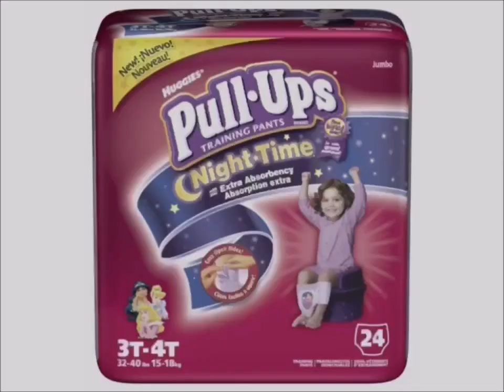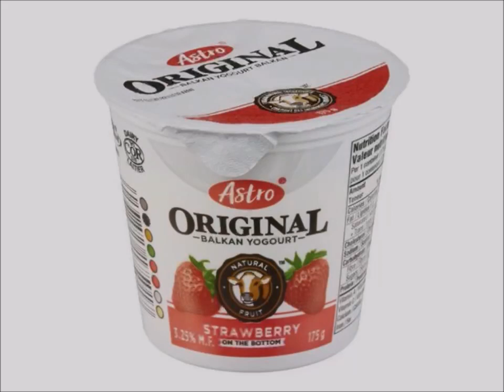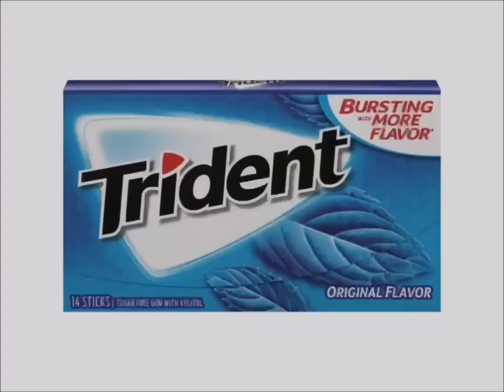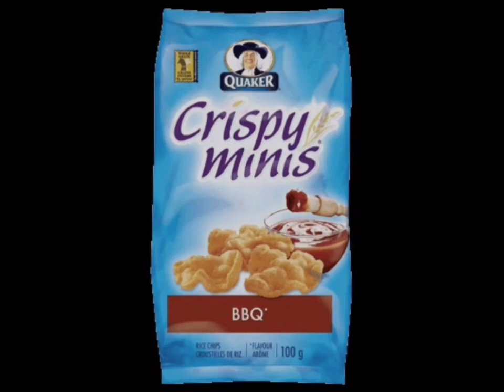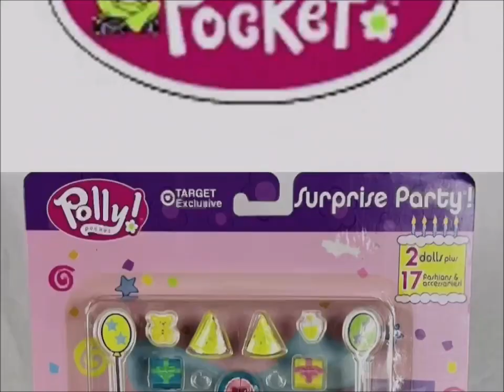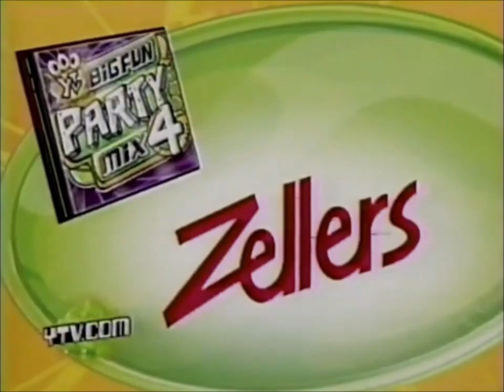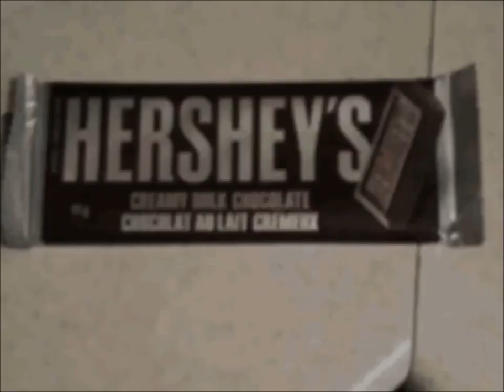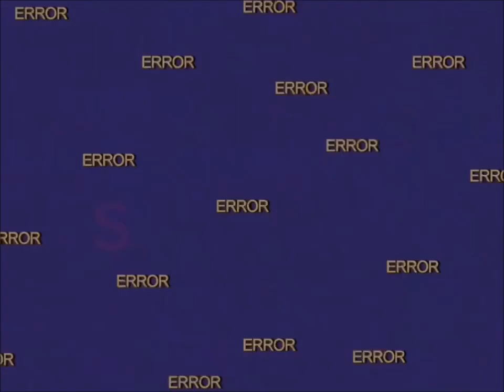YTV 2003 2point4 Children Commercial Break #6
1. YTV Space Bumper 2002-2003 (Rattle Runner Short ID 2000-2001)
2. Paramount Pictures Nickelodeon Movies Universal Cartoon Studios Charlotte's Web 2 Wilbur's Great Adventure Movie Theatrical Trailer Commercial
3. Gillette Venus Commercial
4. Astrojax Toys USA Commercial
5. Huggies Pull Ups Training Pants I'm A Big Kid Now Commercial
6. Olay Regenerist Eye Cream Commercial
7. Dempster's White Bread Canada Commercial
8. Astro Yogurt Canada Commercial
9. YTV Contest Time Dragon Ball Z TV Show Nissan Car Pillsbury Ready To Bake Chocolate Chip Cookies Doughboy Hershey's Milk Chocolate Bar Kisses Nutella Hazelnut Spread Chapman's Ice Cream Cadbury Caramilk Dairy Milk M&M's Peanut Butter Oh Henry Coating Peanuts Crunchy Fudge Commercial (Three Eyes Short ID 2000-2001)
10. Kraft Cool Whip Canada Commercial
11. Trident Gum Commercial
12. Cadbury Creme Egg & Mini Eggs Crack It Up Commercial
13. Fixodent Commercial
14. 2003 Volkswagen Car Canada Commercial
15. Quaker Crispy Minis BBQ Commercial
16. Walmart Pillsbury Cookies Nutella Hershey's Nestle Drumstick Haagen Dazs Cadbury Treats M&M's Reese's Peanut Butter Cups Christie Oreo McDonald's Girl Smile Simple Delights Canada Commercial
17. YTV Contest Time Dragon Ball Z TV Show Pillsbury Ready To Bake Chocolate Chip Cookies Doughboy Hershey's Kisses Nutella Hazelnut Spread Milk Chocolate Bar Chapman's Ice Cream Cadbury Dairy Milk M&M's Peanut Butter Oh Henry Reese's Oreo Treats Commercial
18. Polly Pocket Toys Commercial
19. MicroPets Monsters Toys Commercial
20. Yoplait Tubes Canada Commercial
21. HomeSense Commercial
22. Shaw TV Cable Shows Treehouse TV PBS Kids WNED Sesame Street Mister Rogers Neighborhood SpongeBob SquarePants Dragon Ball Z Max & Ruby Blue's Clues Thomas The Tank Engine & Friends The Wiggles Canada Commercial
23. Mattel Barbie Girls Doll Toys Flower Surprise Canada Commercial
25. Rogers Digital Cable Satellite TV Direct Shows Dora The Explorer Max & Ruby Little Bear Babar Franklin InuYasha Sailor Moon PBS Kids WNED Buffalo Toronto Berenstain Bears Timothy Goes To School Treehouse TV Care Bears Nelvana A Corus Entertainment Company Thomas & Friends The Wiggles Sesame Street Mister Rogers Neighborhood Teletoon Blue's Clues Nick Jr Nickelodeon SpongeBob SquarePants Mainframe Entertainment Alliance Atlantis YTV Shaw Bear ReBoot Tales From The Cryptkeeper Fantome The Neverending Story Watching TV Simple Delights Canadian Commercial
26. YTV Big Fun Party Mix 4 Album In Stores Now Zellers Commercial
27. Nickelodeon Movies Paramount Pictures The Wild Thornberry's Movie VHS & DVD Commercial
28. YTV Contest Time Dragon Ball Z TV Show Pillsbury Cookies Nutella Hershey's Cadbury M&M's Oh Henry Commercial
29. YTV Beast Machines Vortex Promo (Three Eyes Short ID 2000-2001)
30. YTV The Nick Cannon Show Promo (Rattle Runner Short ID 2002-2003)
31. YTV Goosebumps Promo (Three Eyes Short ID 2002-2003)
32. YTV Nickelodeon TV Show SpongeBob SquarePants Sundays Promo (Three Eyes Short ID 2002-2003)
33. YTV Yu Gi Oh Promo (Sick Fly Short ID 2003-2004)
34. YTV ReBoot Mainframe Entertainment Alliance Atlantis Shaw TV Bear Promo (Rattle Runner Short ID 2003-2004)
35. YTV Dragon Ball Z Sundays Promo (Three Eyes Short ID 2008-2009)